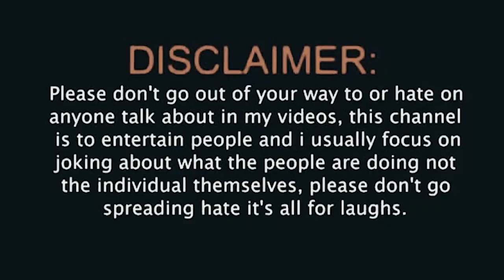Raundal Official Trailer | New Marathi Movie | Bhau Shinde | Reaction Review By Hey Yo Filmiz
Raundal Official Trailer New Marathi Movie Review
Raundal Official Trailer New Marathi Movie Reaction
Raundal Official Trailer New Marathi Movie reaction Review
Raundal Official Trailer New Marathi Movie Reaction by Hey Yo Filmiz

Director : Gajanan Nana Padol

A Mesmerising Music by Harsshit Abhiraj

Producers : Balasaheb Shinde । Dr. Purushottam Bhapkar । Pramod Bhaskar Chaudhary । Bhau Shinde । Rise Business Group
Co-Producers : Ravindra Auti । Santosh Auti । Kailash Gunjal । Sanjay Kunjir
Executive Producer : Mangesh Bhimraj Jondhale

Cast : Bhau Shinde । Neha Sonawane । Yashraaj Dimbale । Surekha Dimbale । Shivraj Walvekar । Sanjay Lakade । Ganesh Deshmukh । Sagar Lokhande | Sanjeevkumar Patil | Rani Kasaliwal | Gajanan Padol | Balasaheb Shinde | Yashpal Sarnaat | Hemant Kadam

Cinematography : Aniket Khandagale
Editor : Faizal Mahadik
Sync Sound & Design : Mahavir Sabannavar
Choreographer : Neha Mirajkar
Associate Director : Vikramsen Chavan
Fight Masters : Moses Fernandes । Rakesh Patil

Marathi new upcoming film Raundal Official Trailer

new Marathi film Raundal Official Trailer

Marathi movie Raundal Official Trailer

Raundal Official Trailer

Marathi new film Raundal

Hey Yo whats up Filmiz , wellcome to my youtube channel ,
hum he rahi payr ke fir milenge isi YouTube channel pe .